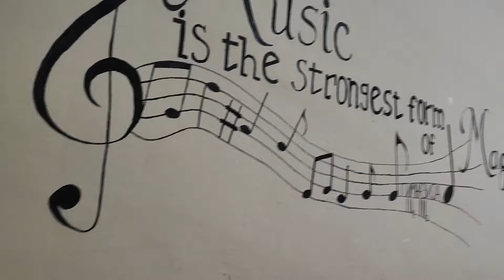Vanserijski talentovane učenice Gimnazije Leskovac